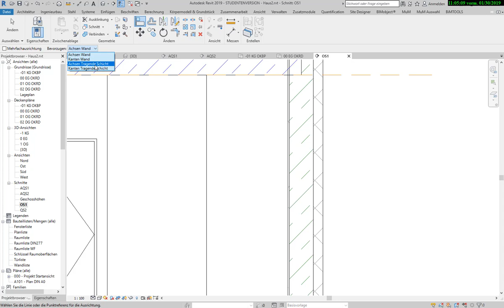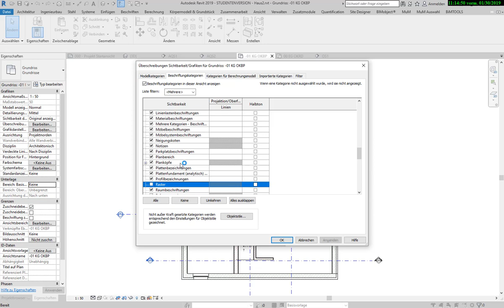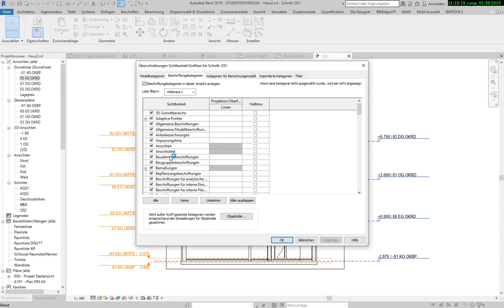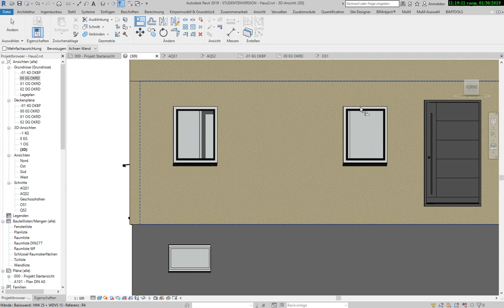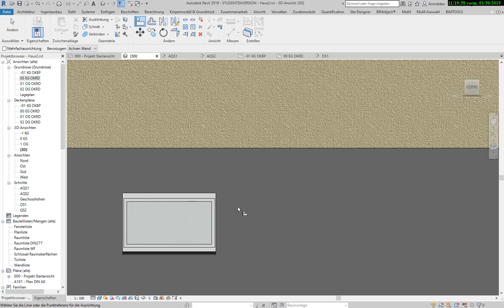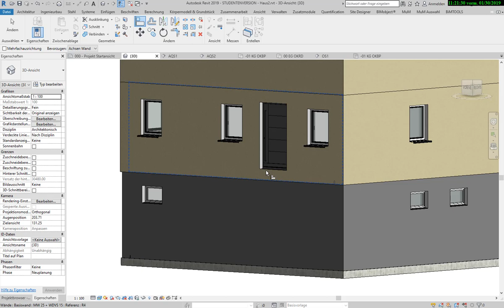Revit Grundkurs: 2.11. Wände ausrichten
In diesem Tutorial wird demonstriert, wie man Wände, z.B. Tragende, aneinander ausrichten kann.